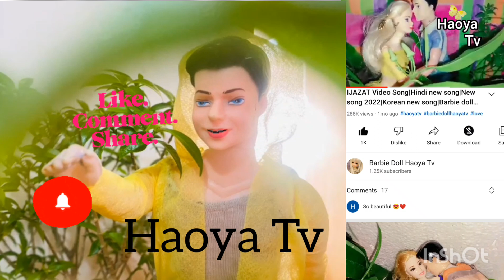Video: Tera Saath Ho Ft Guru Randhawan